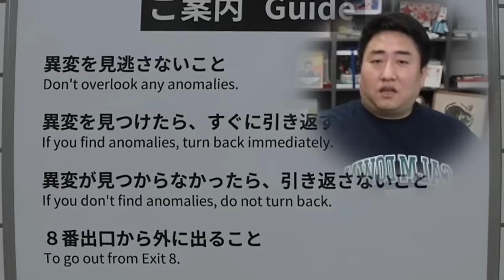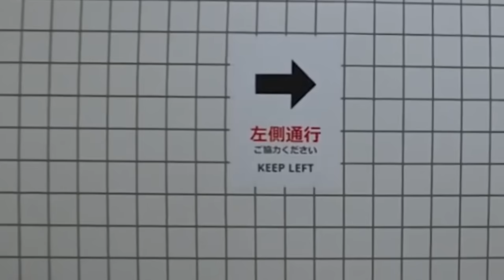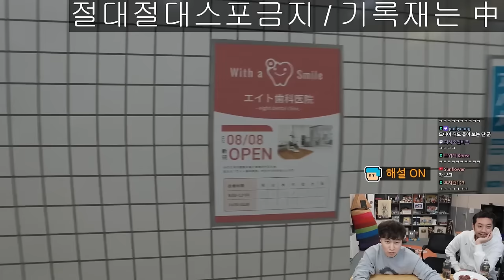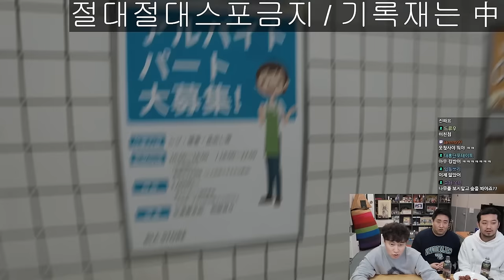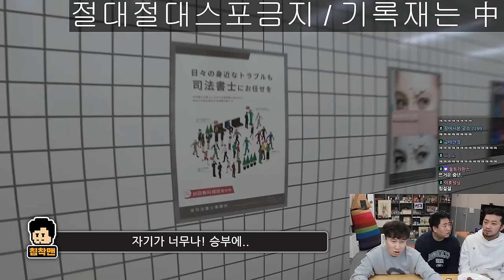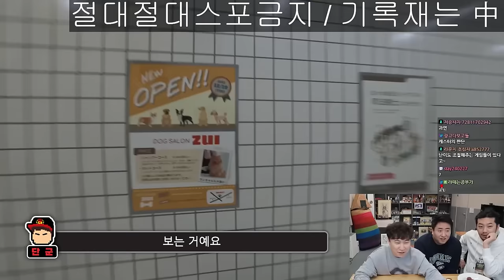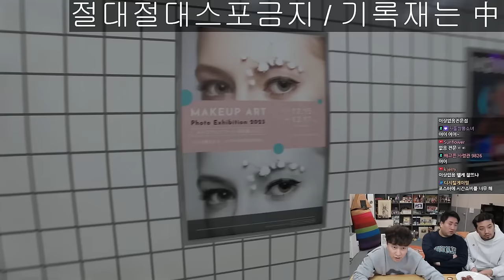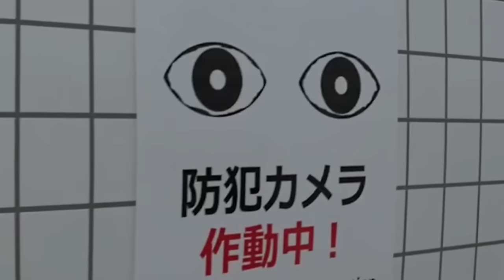8번 출구 | 침철단 와사비 초콜릿 벌칙 내기 대결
▶출연
  •단군(@1983dk), 철면수심(@kimjinbae), 침착맨